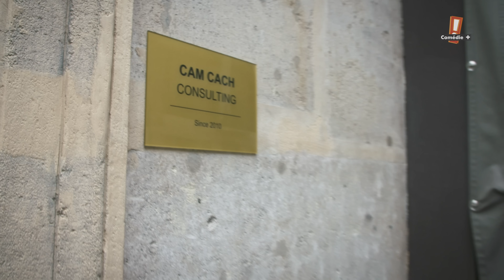Martin CamCach, prodige : Episode 1 (version web)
Réalisé par
Gael Leforestier

Ecrit par
Grégory Guillotin
David Tuil
Jonathan Demayo

Avec

Gregory Guillotin - Martin CamCach

Jonathan Demayo - Simon Perez (fb : Jonathan Demayo – nou)
Willy Kazazian - Francis Lagrène (fb : Willy Kaz – nou)

Rafik Nait Chabane - Malick Dridi

Producteur Délégué
ADLTV

Producteur exécutif
David Tuil - Or Films

Assistant de production
Nicolas Pichard

Assistante réalisateur
Laureen Scemama

Chef opérateur
Baptiste Magnien

Cadreur
Sebastien Kriloff

Andria Vivarelli

Accessoiriste
Kevin Delefosse

Maquilleuse
Romane de Luca

Costumière
Mathilde Bordes

Régisseur catering
Thomas Gailhard

Monteurs
Jordi Gueyrard, David Tuil, Grégory Guillotin

Mixage
Thibault Delage (l’arrière boutique)

Etalonnage
Hugo Rosselo

Graphismes générique fin + vignette
Gaylor Morestin

Figuration
Séquence bar-mitsva : Ilan Tuil, Samuel Tuil, Jordy Journo, Stéphane Journo, Alexandre Attia, Lauriane Sada, Magali Guaino, Jonathan Blaine, Stéphane Sjikman, Corinne Pichard, Grégoire Seners

Rebecca janc - Employée CamCach Consulting
Quentin Prigent - Employé CamCach Consulting
Jonathan Eudier - Employé CamCach Consulting
Yann Brabant - Policier 1
Grégory le roux - Policier 2
Nicolas Pichard
Eymeric leveugle
Jérémy Assoun
Pierre boussiquet

Crédits Musicaux
Thinking Back - Max Surla

Remerciements
La chaine Comédie et en particulier Nadège Braillon et la société Reech.

Si vous lisez cette description jusqu’au bout, écrire : ‘Où est-ce qu’on trouver la vidéo d’Ibra où il brûle un diabétique ?’